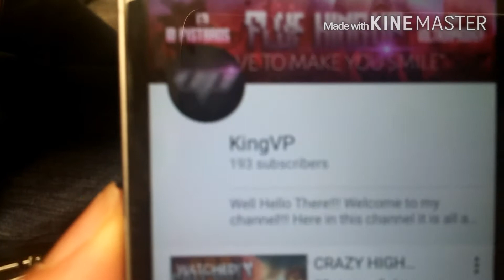Day In The Life Vlog!!!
Hey guys this is a day in the life but I fell ill towards the end so couldn't do much but  thanks for watching.I hope you enjoyed make sure you hit that "LIKE" button and subscribe. Lets get to 1000 by February I believe we can do it.

music is not intended for copyright

Peace